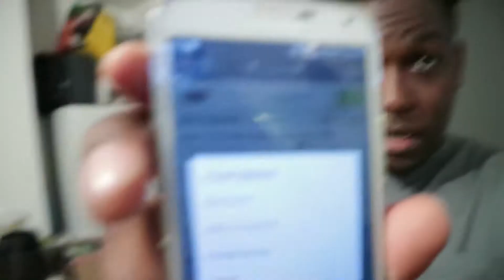Vlog: Where have I been? | Intermittent fasting meal example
It's been far too long since i've uploaded a video on Youtube. I actually had to stop and slow down for a second and ask myself where have i been? I just wanted to put this video out to let people know i'm alive and this channel will be still running. I also share my nutrtion with you guys to  and little tips and hacks you can implement in your diet, namely intermittent fasting.